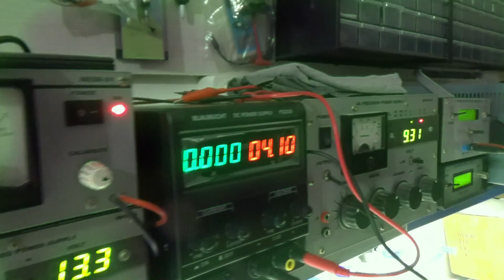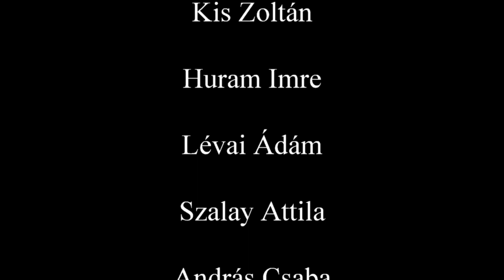AT-M600 3D nyomtató építése. Az energialánc. (Folytatás.)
A videó sorozatban egy új 3D nyomtató építését mutatom be. Ebben a részben a fej energiaellátását kezdem el megépíteni.

Szalagkábel típusa:
FFC FPC Flexible Flat Cable 0.5mm / 1.0mm Pitch 20Pin

Csatlakozó:
FPC FFC Flat Cable Connector 0.5mm/1mm Pitch 20pin